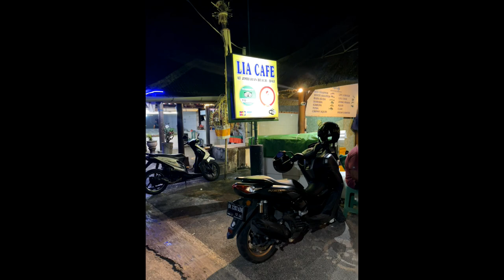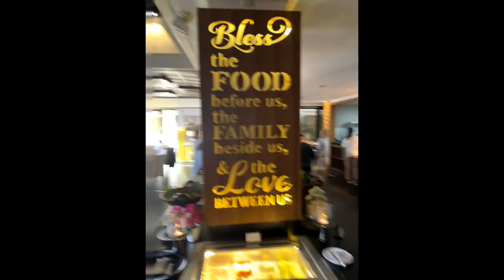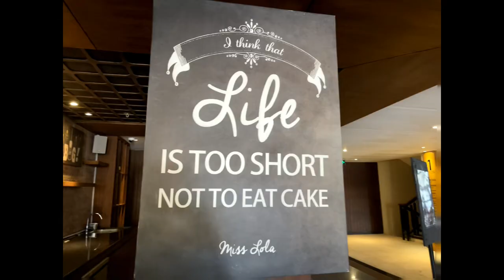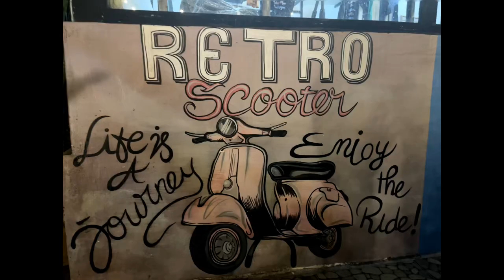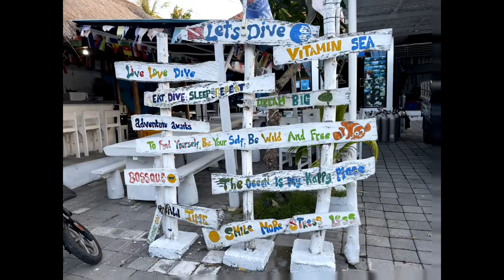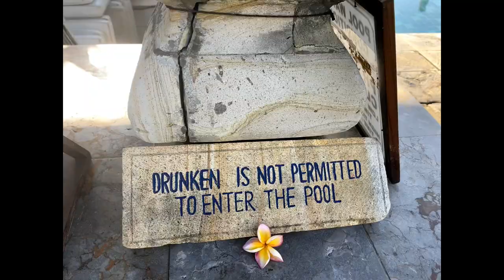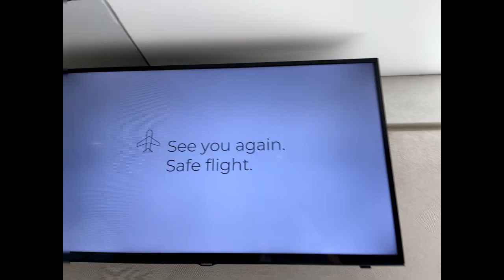Bali 2023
3 Weeks in 10 minutes